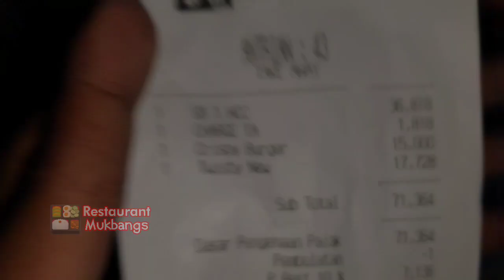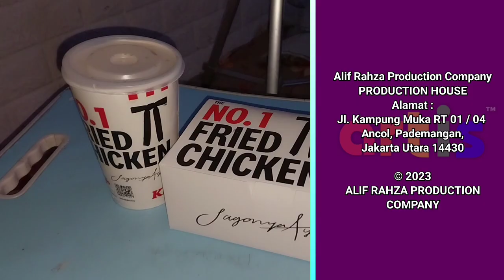Restaurant Mukbangs EPS 1 | Jagonya Ayam Kentucky Fried Chicken